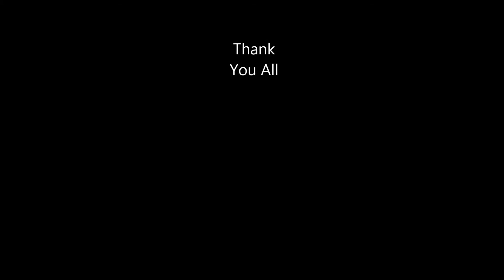Minecraft Homage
Just my thoughts on how this great game is doing.